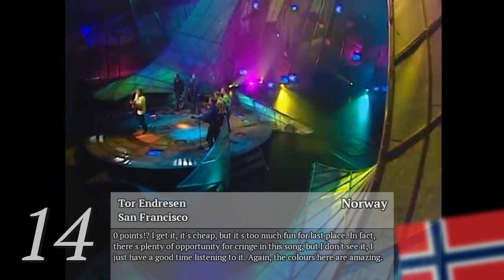Eurovision 1997 - My Top 25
Here's my Top 25 for Eurovision 1997, another prime Golden Era year in the 90s!